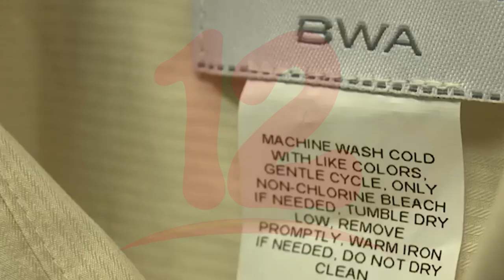Reportan crecimiento en producción y exportaciones de zonas francas textil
NosResistimosAlEmbargo Reportan dinamismo en el sector zona franca textil y de confecciones en lo que va del año.